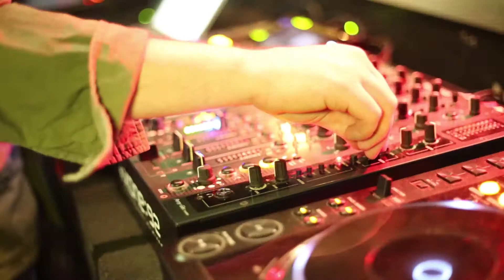Charly Coombes @ D.EDGE